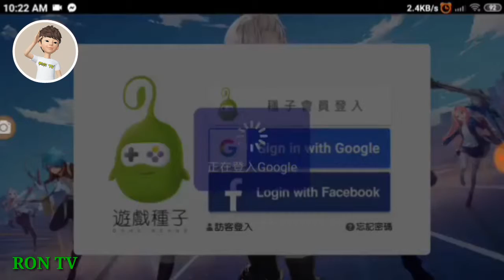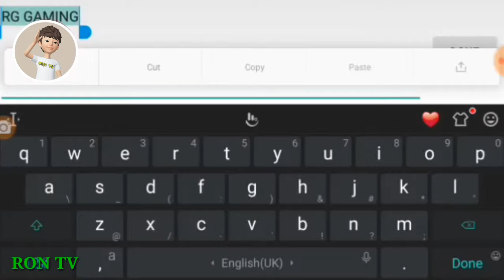Closer Mobile-Android Review GamePlay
Closers Mobile is supervised and produced by original developer Naddic Games. Almost all the characters from the PC version is touted to be in the game, including the various attack systems.
 What's newView history
 [New] New Role: Leibiya  [New] Chapter 9 New Levels and Dramas [New] Level Limit Open to: Level 85  [New] Leibiya Character Training, Imprint, Weapons, etc.  Related content  [New] Open 80 and other accessories, Lei Biya weapon debris drop  [New] Sealer: Mistin, Lei Biya, Raiders content  [Add] Grimaud's test opens  7, 8 levels  [new] play method [endless lift] layer limit  [optimization] correction part of the game BUG & text description
 Detailed info
 File Size :
 1.54GB
 Current Version :
 2.8.0
 Update Time :
 Apr 15, 2019
 Developer:
 GameBeans Ltd.